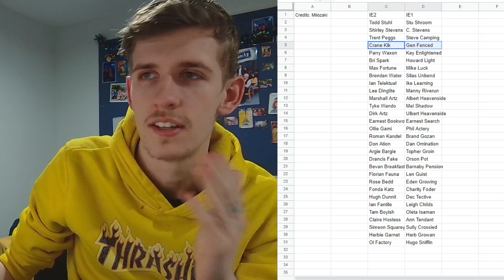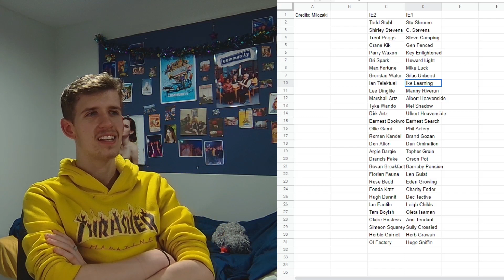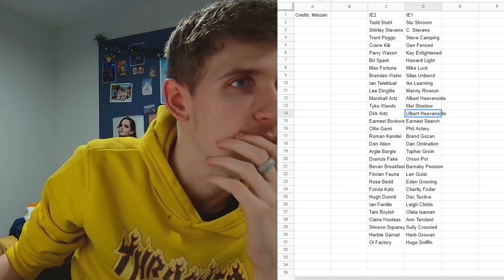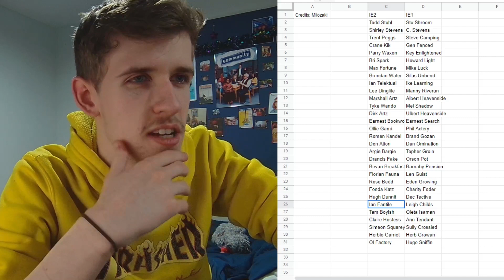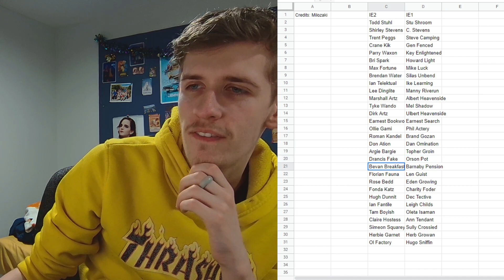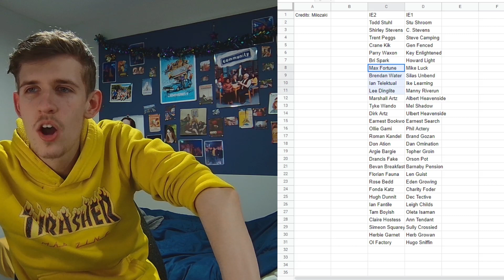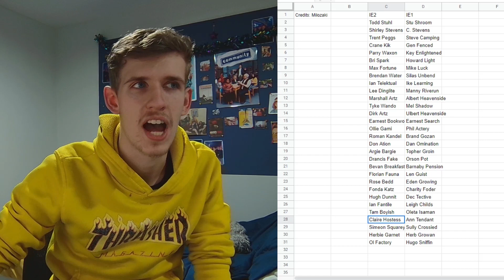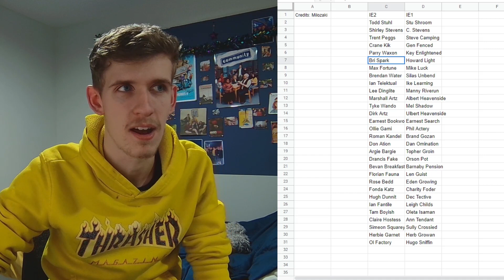These Inazuma Eleven Players Used To Be Named...?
Today, we're taking a look at the BETA NAMES for various Inazuma Eleven 2 characters! Credits to Milozaki for providing me with these names1
Why Raimon Are The BEST Underdogs In Anime (Inazuma Eleven)
ABOUT TXM:
That British guy creating daily Inazuma Eleven content, trying to tide people over until Inazuma Eleven Great Road of Heroes with videos like randomizers, top 10s, mod showcases and character reviews!